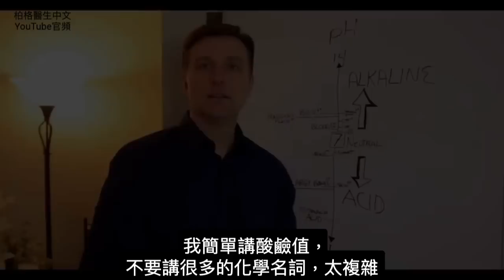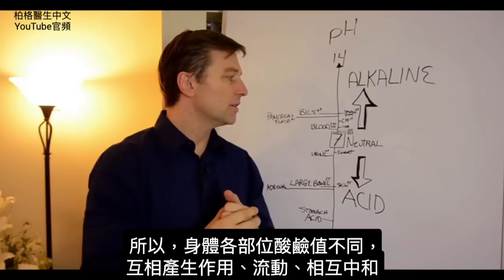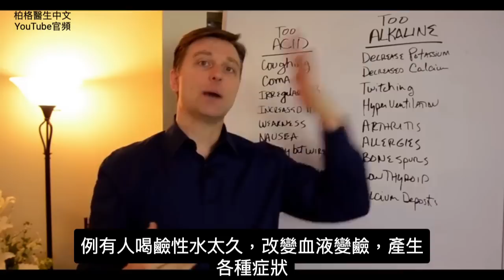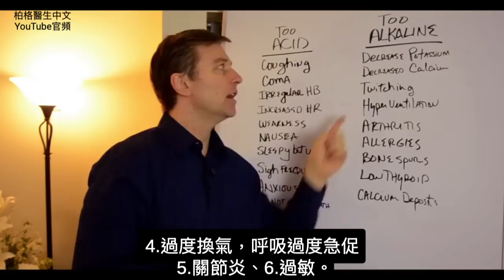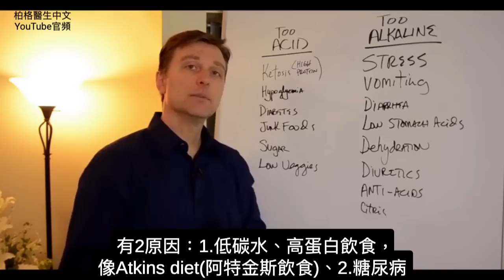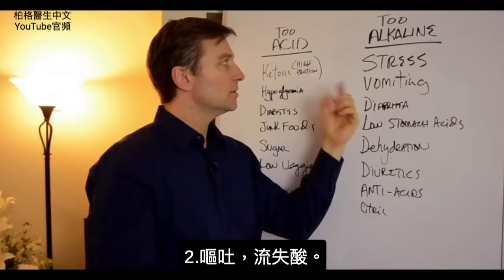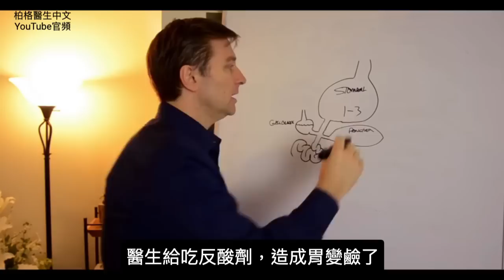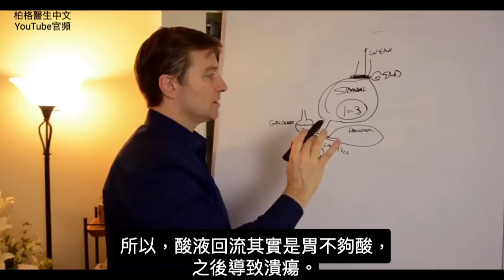血液太酸10症狀,體質太酸或太鹼？平衡酸鹼值,柏格醫生 Dr Berg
時間標示：
0:02 談酸鹼值
01:00 酸鹼值範圍
02:07 各種部位，酸鹼值不同
04:40 太酸10症狀
07:25 太鹼9症狀
10:09 太酸5導因
12:47 太鹼6導因
14:53 快速補救
16:24 胃灼熱
18:16 酸液回流

柏格醫生 dr berg 談:保持體內酸度有多重要。

你可能不知道，體內有各種機制一起運作，以維持全身適當的PH平衡。
物質的酸、鹼，是用PH 值測量。
PH值範圍是0-14，0最酸，14最鹼，7是中性。

血液太酸10症狀:
1. 猛咳、乾咳，補充鈣，可減少咳嗽。
2. 昏迷
3. 心跳不規律
4. 心率增加
5. 肌肉無力
6. 噁心
7. 睡不著，很累、 無法放鬆
8. 頻繁深呼吸，尤其晚上缺空氣
9. 焦慮、憂心
10. 無法屏住呼吸 20秒

太酸5導因:
1. 身體生酮狀態
2. 低血糖症
3. 糖尿病
4. 垃圾食物。
5. 吃糖

血液太鹼9症狀:
1. 缺少鉀、鈣，太鹼無法吸收礦物質
2. 心跳速率增加
3. 左眼皮抽動
4. 過度換氣，呼吸過度急促
5. 關節炎
6. 過敏
7. 長骨刺
8. 甲狀腺功能低下
9. 鈣沉積

太鹼6導因:
1. 壓力
2. 嘔吐，流失酸
3. 胃酸不足
4. 脫水
5. 利尿劑
6. 吃反酸劑

艾瑞克柏格(Dr Eric Berg)醫生介紹：
56歲，脊椎醫生， 他是弗吉尼亞州、加利福尼亞州和路易斯安那州的3州脊椎科醫生，￼執照一直維持有效。他是全球知名的健康生酮飲食和斷食專家，也是《新體型指南》和KB Publishing出版書作者。